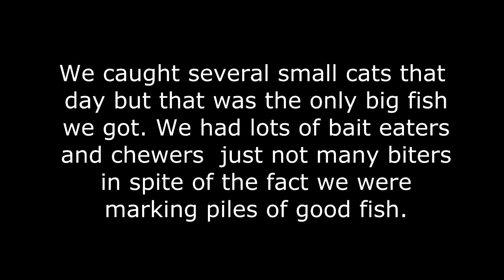Catching Monster Blue Catfish on Lake Guntersville!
We are catfishing on Lake Guntersville in November. We are catching Blue Catfish. We are fishing for Monster Blue Catfish. It's a cold, windy day on the lake. The water is cold and the fish are cold. We are using large skipjack chunks that we got from my catfishing buddy Mike Mitchell. Our fishing gear consists of Bottom Dwellers Take Down and Knock out rods with Penn Fathom 25 reels. They are lined with 100 pound PowerPro. Our terminal tackle is an 80 Big Game leader rigged Carolina rig style. A sinker slide with a 4 ounce weight on the main line then bead and  barrel swivel attached to the mono leader. We are using 10/0 Eagle Claw Laser Sharp Circle Hooks.
On the Tennessee River you never know where you will hook into a monster Blue Catfish or Gigantic Flathead catfish.